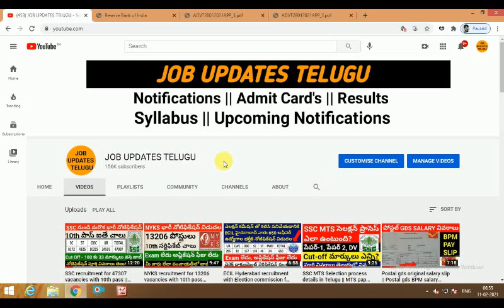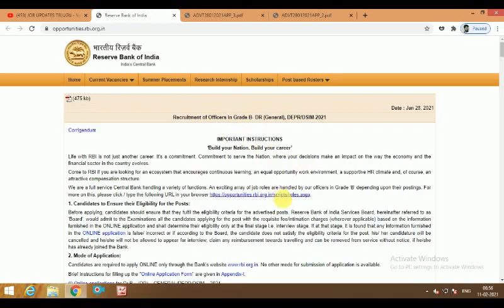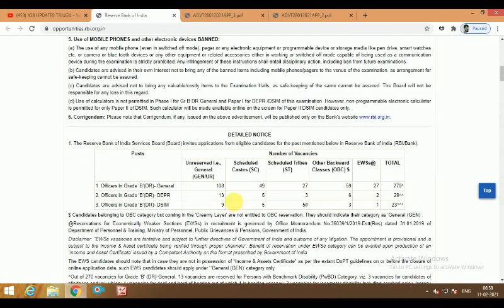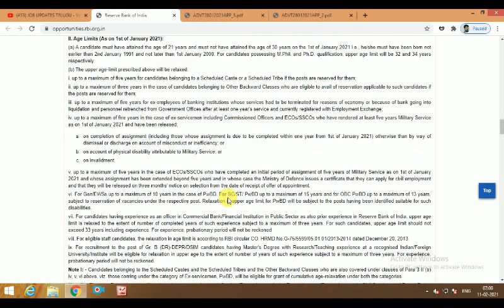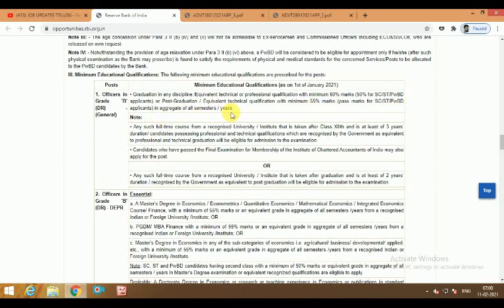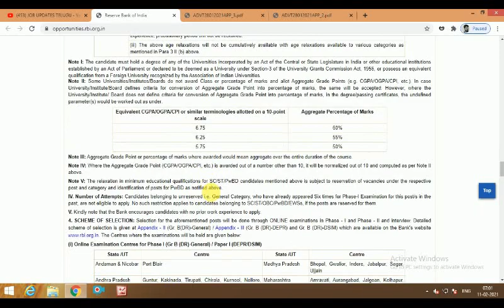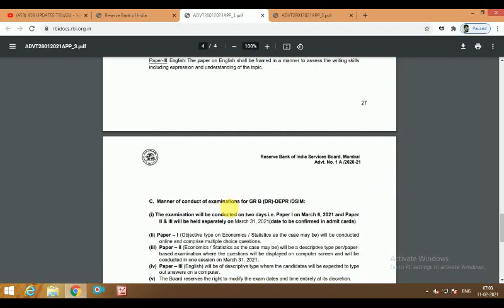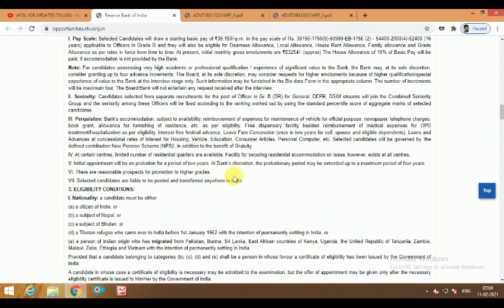Reserve Bank of India recruitment for 322 vacancies || RBI recruitment || Opportunities RBI